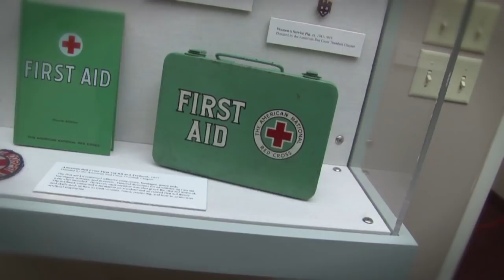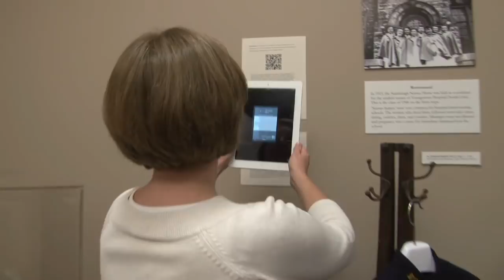QR Codes and the Voices of History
Learn about medical history using QR codes! Listen to doctors and nurses talk about how medicine has changed from the 1920s to today.